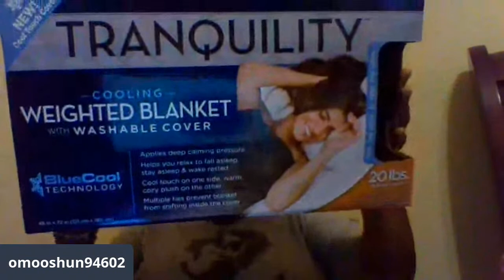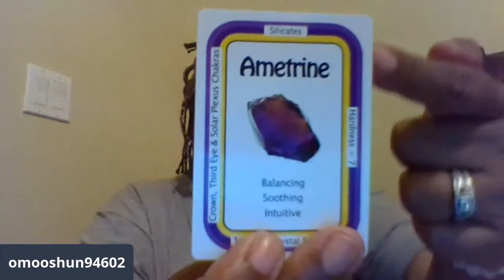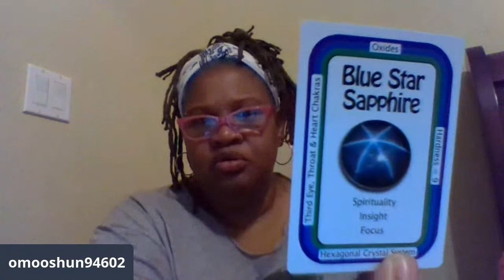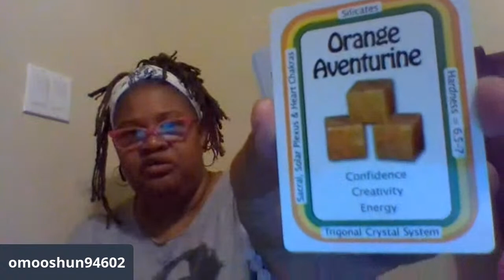kanye/weighted tranquility blanket review